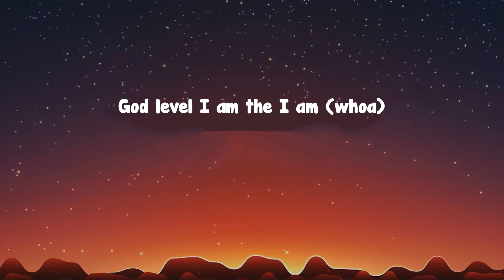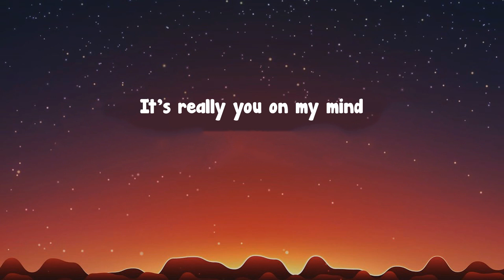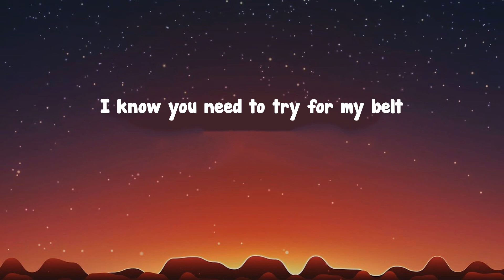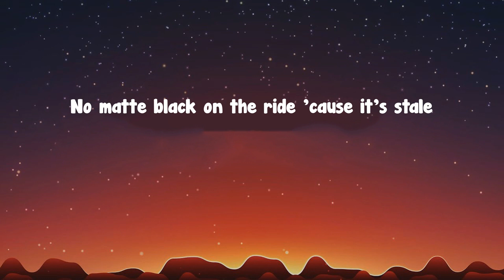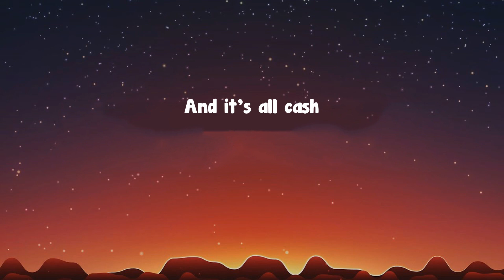Frank Ocean - Chanel (Letra/Lyrics)